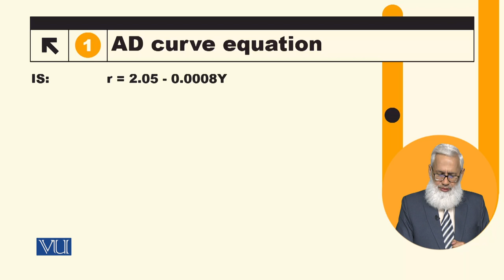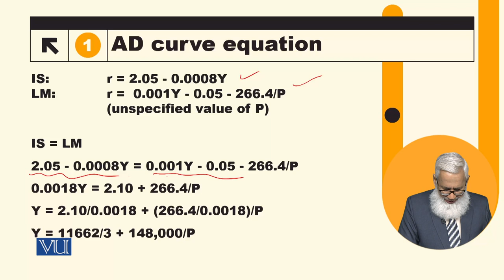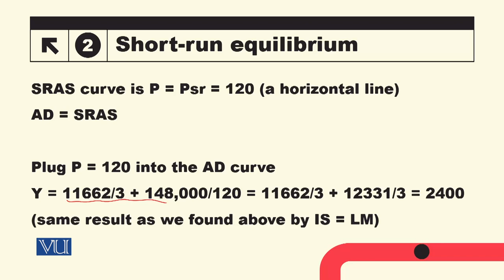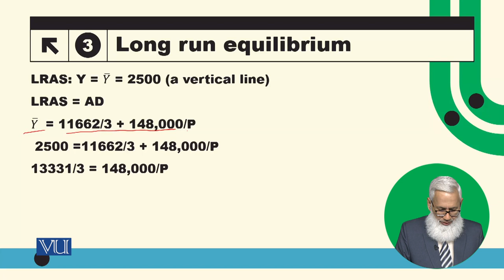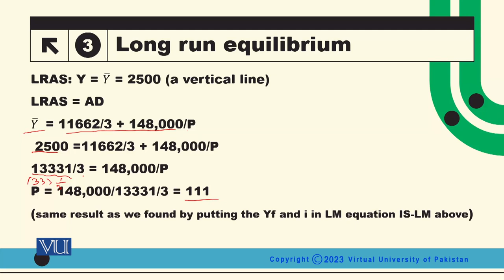Numerical Exercise for Solving the AD-AS Model | Macroeconomic Analysis | ECO616_Topic116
Topic116: Numerical Exercise for Solving the AD-AS Model,
By Dr. Hafiz Muhammad Ali Bhatti